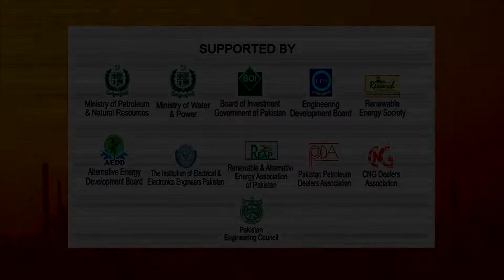TradeKey - Connects Int'l and Domestic buyers with suppliers (Exhibitors TV Network @ POGEE 2012)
Hafiz Saqif, Head of Global Business Expansion, TradeKey (Pvt) Ltd. shares with Exhibitors TV Network that Tradekey is the 2nd largest B2B Portal of the world with 6.1 million customers from the world and has received more than 1.25 billion hits globally in the past 6 years.

TradeKey can play a vital role in connecting international and local buyers/suppliers with each other to really boost up the exports of any region.

TradeKey.com has the capability to bring buyers anywhere, which is core element of working for any exhibition or trade show. Right now, they are working in Media partnership with Exhibitors TV Network and Pegasus Consultancy and look forward to bring changes.

Exhibitors TV Network (ETVN) is the first ever Online Video Bank Service for Trade Show Industry by "The Xeptionalz comprehensively covered POGEE 2012 Exhibition in Media Partnership with Pegasus Consultancy (Pvt.) Ltd and e-Partnership with Tradekey.com.